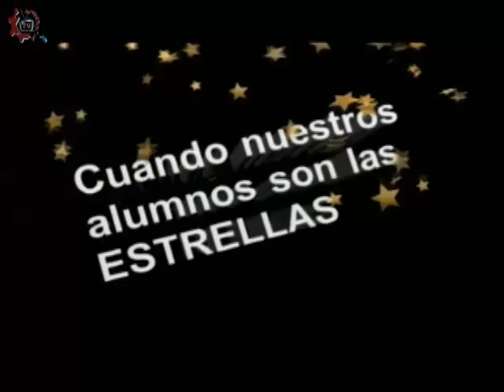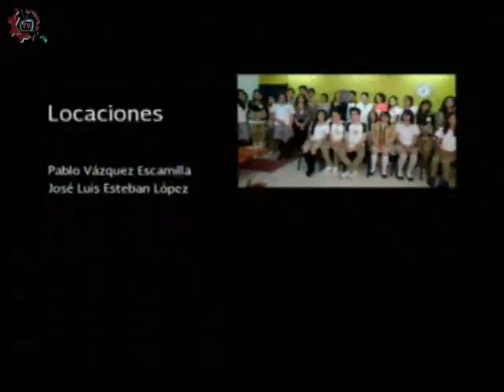20160912-CE1617/Nuestros alumnos/Impresiones de primer grado -EST 24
Nuestros alumnos. Impresiones de primer grado. EST 24. Invitados: Justin, Melissa, Valeria, Brandón, Naomy. Conduce: Alejandro Jaime. Fecha de emisión: 12 de septiembre de 2016. Este y otros programas los puedes ver